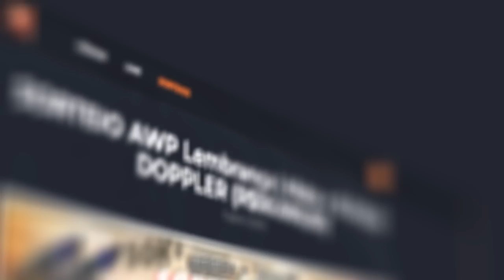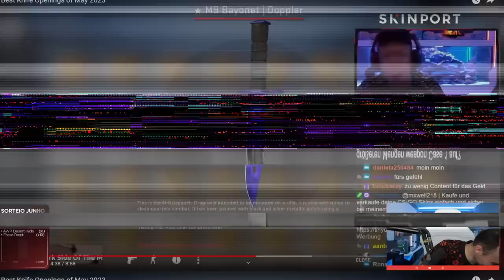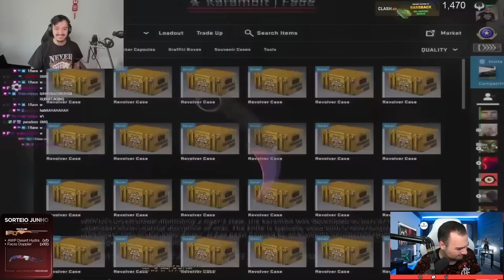React: MELHORES ABERTURAS DE FACAS NA VALVE em MAIO de 2023